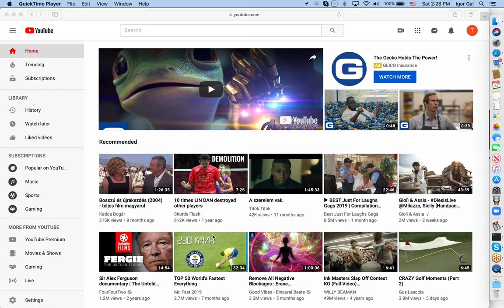my new movie's title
something meaningful description, containing key words, also is related about the video